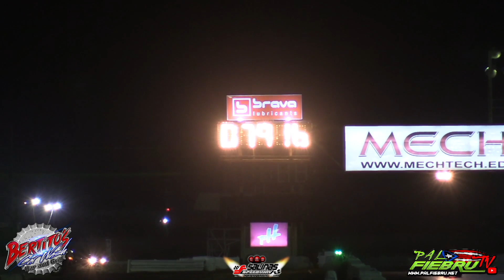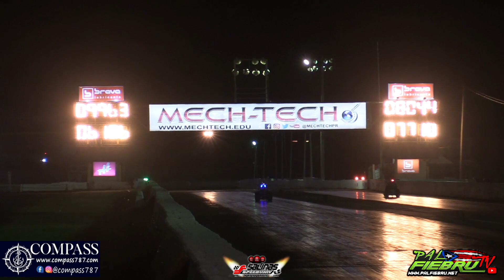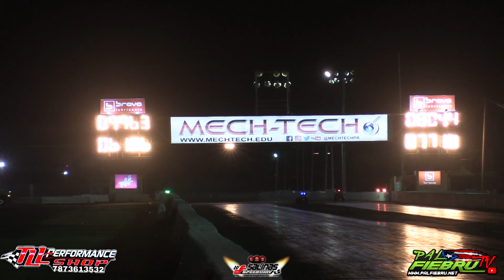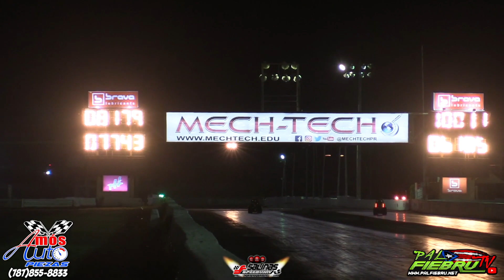JR Dragster Video MIX en el evento Top Eliminator Braket Salinas Speedway 23 julio 2022 | Palfiebru